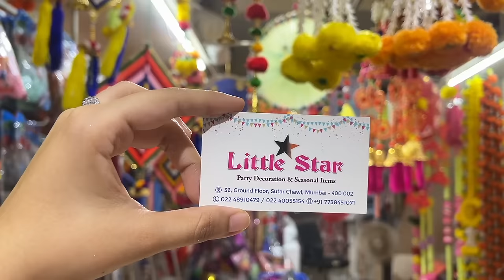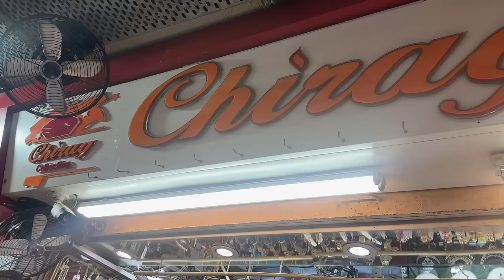Mehendi & Engagement Prep Vlog! 2024 | Heli Ved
Heli’s Outfit
Look 1

Denim cap

Mehendi look
Outfit

Kumar’s Outfit
Look 1

Heli’s Mom Mehendi Outfit

Decor

Mehendi decor

Envelope-

Packing baskets

Event Team

Love,
Heli ;)